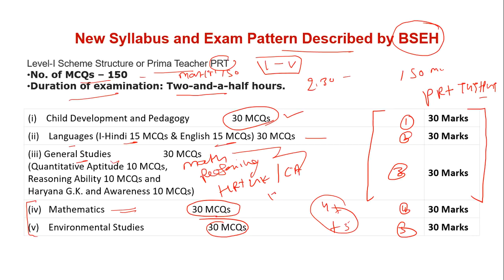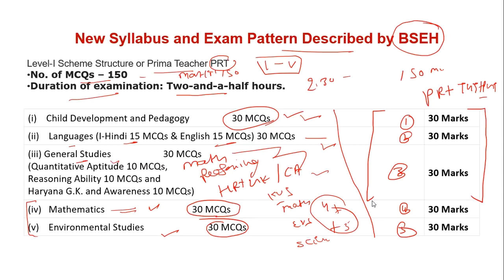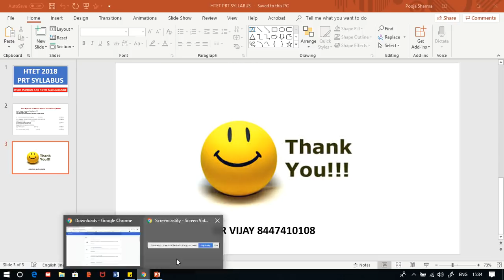HTET 2018 PRT SYLLABUS (STUDY MATERIAL AND NOTES ALSO AVAILABLE )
*We are providing Notes for KVS , CTET, DSSSB, HTET, UGC NET and all Teaching exams so you can order and receive*

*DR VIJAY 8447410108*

Download your Subject PDF From Below

1.

2.

3.

4. सामाजिक विज्ञान (SOCIAL SCIENCE HINDI MEDIUM)

5. Child Development & Pedagogy Questions Booklet (600) with Answer (English Medium).

6. CHILD DEVELOPMENT AND PEDAGOGY (ENGLISH MEDIUM)...

7.

8. Study Portal 500 Most Important GK Questions (Hindi Medium)